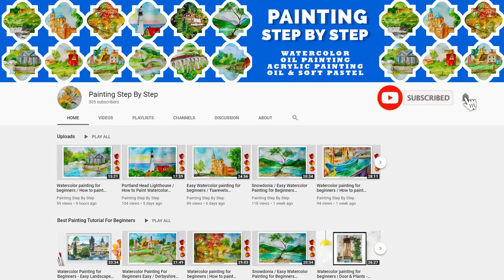WATERCOLOR SEASCAPE PAINTING FOR BEGINNERS | HOW TO PAINT TROPICAL BEACH SCENERY BOAT LANDSCAPE EASY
Watercolor painting for beginners. Tropical Seascape Painting. Boat at Sea Beach painting. How to paint Costa beach, boat, sand, trees? How to paint beautiful scenic seascape?  Beautiful  island tropical scenery. Watercolour for beginners.  Body of water landscape painting for beginners. Watercolor painting tutorial, techniques and ideas.

👉 Timeline :

00:35 How to paint sky and clouds?
01:36 How to paint sea, ocean?
02:40 How to paint island sand?
04:40 How to paint boat?
07:37 How to paint tree trunk?
09:56 How to paint hill, stones?
11:27 How to paint mountains at distance?
12:00 How to paint trees, branches and leaves?

How to paint landscape with watercolor? Easy, beautiful, natural scenery painting tutorial and techniques demonstration. How to draw landscape with watercolor step by step?    Acuarela. 水彩画. Aquarelle.  수채화.  Aquarela. Acquerello.    Akvarellmålning.